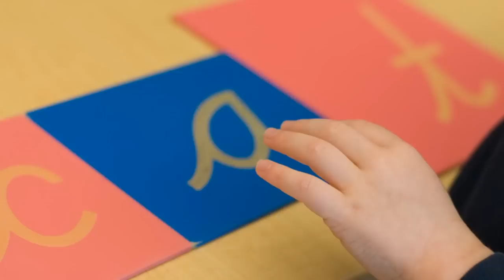Elm City Montessori School Open House Video, English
Principal Alissa Levy welcomes prospective families to Elm City Montessori School.